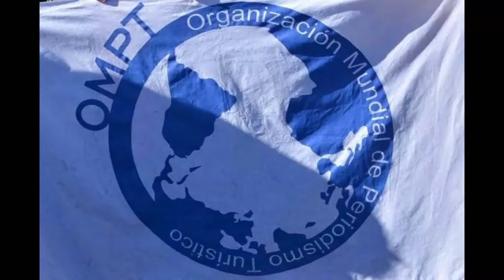Día Mundial del Periodista Turístico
El 5deseptiembre se festeja en todo el mundo el 'Día Mundial del PeriodistaTurístico'. Esta fecha fue declarada en la ciudad de PuertoIguazú en la provincia de Misiones Argentina, el año 2018. WTJO OMPT Imágenes en Movimiento